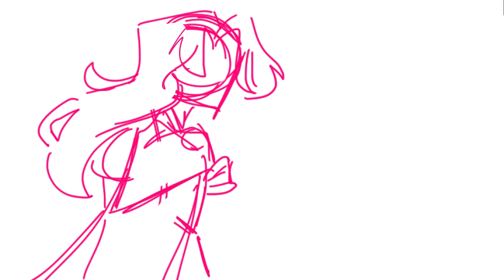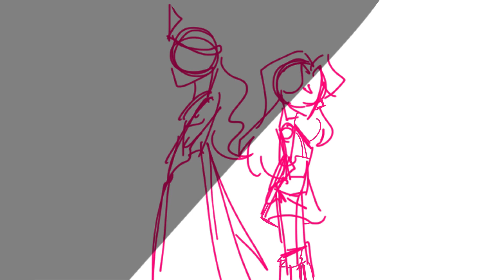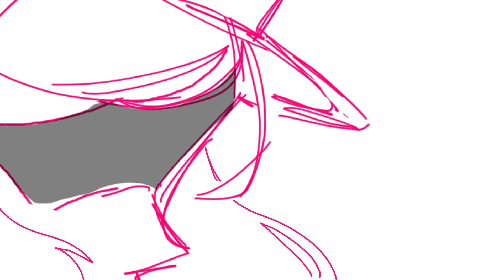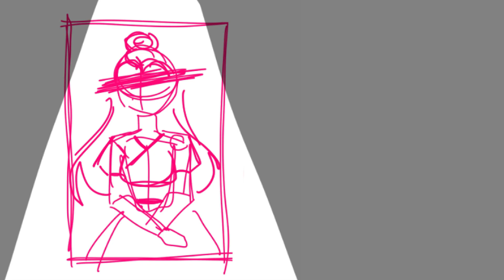Elspeth [Original] | Fire Animatic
This animatic was completed on March 17 2022, (a while ago). But I still wanted to post it as it's an original piece and I want to have all my work in one place.

Song: Fire
Music Artist: Gavin DeGraw
Fire Embers 16 26s 4k res from Vimeo/Mitch Martinez